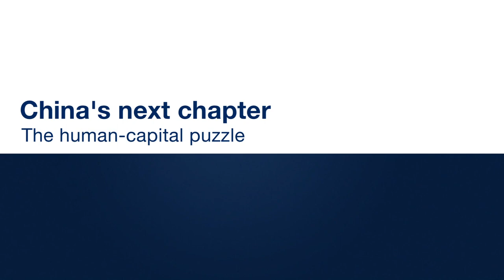China's next chapter: The human-capital puzzle, skills mismatch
China's stunning economic rise often masks a daunting skills gap facing both its workers and its managers. In this video, McKinsey & Company's Andrew Grant explores the economic and social repercussions of the problem and how the country is trying to resolve it.

For more on this topic, download and read our full May 2013 report, "The $250 billion question: Can China close the skills gap?" on the McKinsey on Society